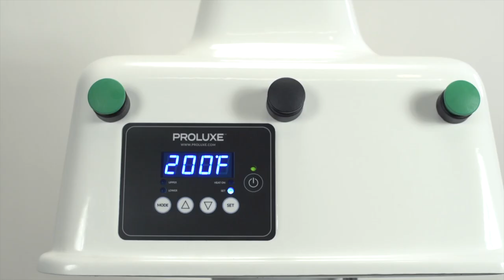Automatic Proluxe Dough Press - Impact X1 - DP3300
The Impact X1 electro-mechanical dough press brings automation to dough pressing to compact spaces. The flat platen lets you press hand-tossed style pizza in seconds while giving you the freedom to press a range of pie sizes on one press. Easily press 6” to 18” with an increase or decrease in dough ounce.

Impact X1 | Model #: DP3300